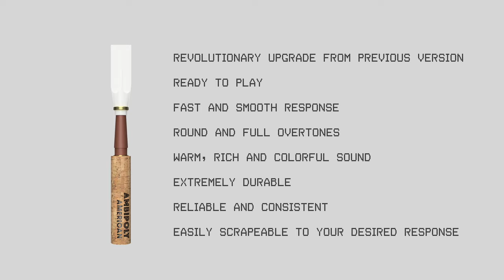AMBIPOLY AMERICAN OBOE REED V2.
The upgraded, re-engineered design of the AMBIPOLY American oboe reed is the only professional grade synthetic American oboe reed on the market. It features even faster, smoother response and a fuller, richer cane-like sound than before. AMBIPOLY double reeds are fully adjustable with standard reed tools and are GUARANTEED for 3 Months!